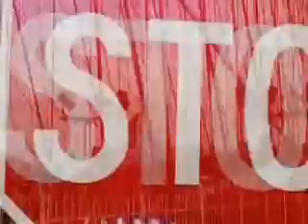Pissing Around Promo Billy Karloff Band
Billy Karloff Band Pissing Around Promo
PISSING AROUND

Pissing around got nothing to do
Bored as arseholes fed up with you
Lazing about got nothing to say
Kipping and pissing all fucking day
Pissing around I like it
Thats what I want called pissing around

Now messing about doing nothing at all
Going in coming out looking at the wall
Pissing around but I like it
Thats what I want
Called pissing around